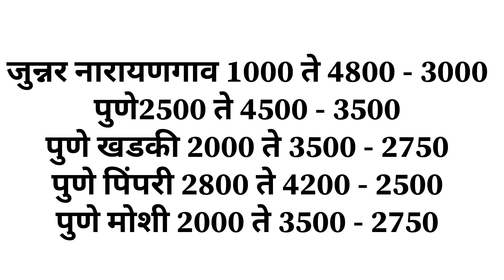13 आजचे कांदा भाव , कांदा बाजार भाव, aajcha kanda bajar bhav, onion rate